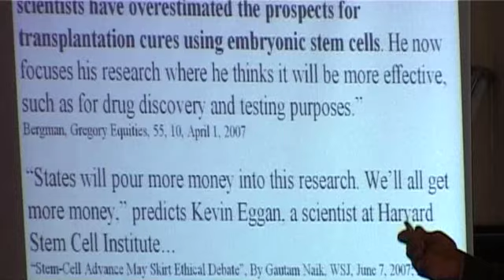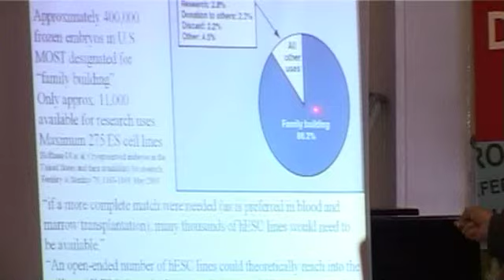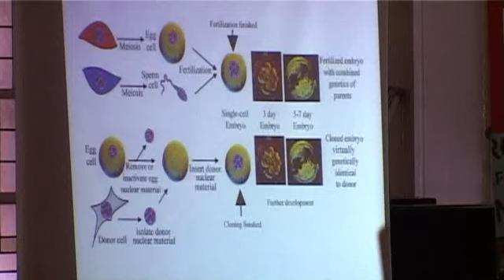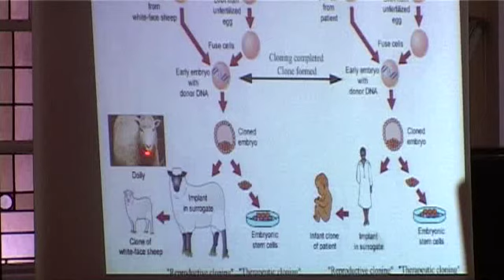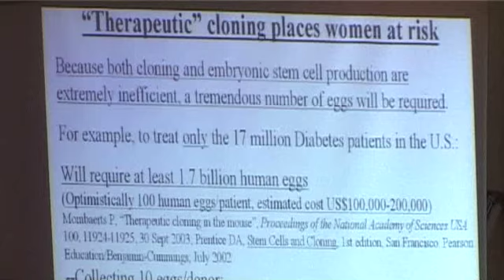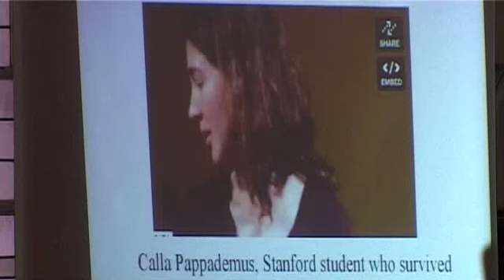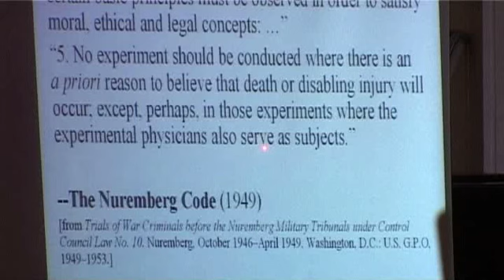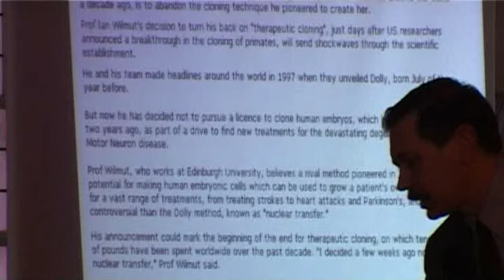Science of embryo and adult stem cell research : Dr David Prentice : (Part 2 of 3)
Dr David Prentice speaking on the science of stem cell research, human cloning and medicine : Part 2

Dr. David Prentice is Senior Fellow for Life Sciences at Family Research Council. Up to July 2004 he had spent almost 20 years as Professor of Life Sciences, Indiana State University, and Adjunct Professor of Medical and Molecular Genetics, Indiana University School of Medicine.

Dr Prentice spoke in Ireland during a tour of Irish universities on stem cell research and ethics.

Youth Defence is Ireland's most active pro-life organisation. Our campaigns reach people on many levels; where they shop, on campus, on the web, in local areas and on the street. We provide real information about abortion and we are not afraid to challenge politicians or upset the consensus. Ireland can be kept abortion-free.

One person can make a difference and that person may be you.